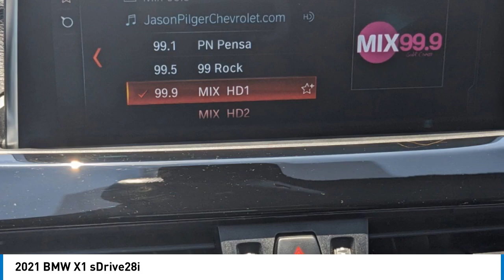2021 BMW X1 M8319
2021 BMW X1 sDrive28i

Glacier Silver Metallic 2021 BMW X1 sDrive28iFWD 8-Speed Automatic 2.0L 4-Cylinder DOHC 16V TwinPower TurboRecent Arrival! 24/33 City/Highway MPG Convenience Package (Auto-Dimming Interior & Exterior Mirrors, Auto-Dimming Rear-View Mirror, Comfort Access Keyless Entry, Lumbar Support, Panoramic Moonroof, Power-Folding Mirrors, and Universal Garage-Door Opener), Lights Package, 3.2 Axle Ratio, 4-Wheel Disc Brakes, 7 Speakers, ABS brakes, Advanced Real-Time Traffic Information, Air Conditioning, Alloy wheels, AM/FM radio: SiriusXM, Apple CarPlay Compatibility, Auto High-beam Headlights, Automatic temperature control, BMW Assist eCall, BMW TeleServices, Brake assist, Bumpers: body-color, Compass, ConnectedDrive Services, Delay-off headlights, Driver door bin, Driver vanity mirror, Dual front impact airbags, Dual front side impact airbags, DVD Area Coding (North America), Electronic Stability Control, Emergency communication system: BMW Assist eCall, Exterior Parking Camera Rear, Four wheel independent suspension, Front anti-roll bar, Front Bucket Seats, Front Center Armrest, Front dual zone A/C, Front fog lights, Front reading lights, Heated door mirrors, Heated Front Seats, Heated Front Seats & Steering Wheel, Heated Steering Wheel, Hi-Fi Sound System, Illuminated entry, Knee airbag, Leather Shift Knob, Low tire pressure warning, Memory seat, Navigation Business, Occupant sensing airbag, Outside temperature display, Overhead airbag, Panic alarm, Parking Assistant, Passenger door bin, Passenger vanity mirror, Power door mirrors, Power driver seat, Power Front Seats, Power Liftgate, Power passenger seat, Power steering, Power windows, Radio Control US, Radio data system, Radio: Professional w/Bluetooth/USB, Rain sensing wipers, Rear anti-roll bar, Rear reading lights, Rear seat center armrest, Rear window defroster, Rear window wiper, Remote keyless entry, Remote Services, Roof rack: rails only, Security system, SensaTec Upholstery, SiriusXM Satellite Radio, Speed control, Speed-sensing steering, Speed-Sensitive Wipers, Split folding rear seat, Spoiler, Sport steering wheel, Steering wheel mounted audio controls, Tachometer, Telescoping steering wheel, Tilt steering wheel, Traction control, Trip computer, Turn signal indicator mirrors, Variably intermittent wipers, and Wheels: 18 x 7.5 Y-Spoke Bi-Color.